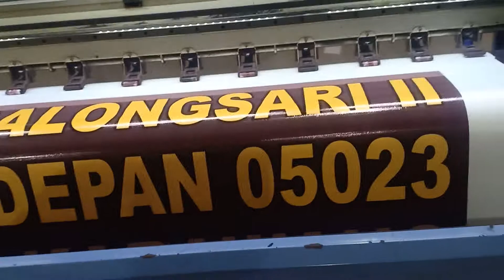Rahmat tenda proses pembutan tenda komando peleton pramuka regu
Rahmat tenda j memproduksi berbagai macam tenda